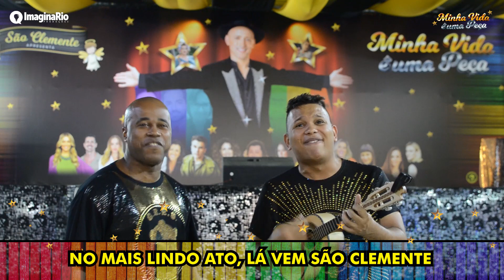São Clemente 2022 (samba finalista) | Thiago Meiners & Cia.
Primeiro ensaio do samba finalista da São Clemente para o Carnaval 2022 interpretado por Leozinho Nunes e Maninho.

Compositores: Thiago Meiners, Cesar Ricardo, Claudinho, Rodrigo Alves, Beto Savanna, William do Salão, Marcelo Carvalho e Marco Moreno

Olha pro céu, meu amor
Abriu-se a cortina do paraíso
Anjos e holofotes anunciam
Meu lugar sempre será no seu "sorriso"
Luzes da ribalta iluminando
Versos de um roteiro sem ponto final
A estrela principal, doce gargalhada
Chama Dona Hermínia para desfilar
Eu vou seguir o som da batucada
A plateia emocionada e o Clementiano a cantar

NO AR, MINHA VIDA É UMA PEÇA
E O LENÇO ESTAMPADO ENFEITA O LUAR
SE A COMÉDIA FAZ ESCOLA
NESSA ZORRA, VAI QUE COLA
SEJA LIVRE PRA AMAR

Cheguei, fui roubando a cena
Nos teatros, camarins e avenidas
Brilhei em toda tela de cinema
Arte que imita a vida
Não chora!
Meu companheiro, cuide bem dessas crianças
Sei que ainda é tempo de esperança
E há tanto pra se aprender
Não chora, minha mãe... Sorria!
O riso é resistência desse povo
E hoje vale a pena ver de novo
O palco do samba a me receber

PRA APLAUDIR DE PÉ E A GENTE SER FELIZ
COM ALEGRIA E FÉ, ACORDA MEU PAÍS
É PAULO GUSTAVO PRA SEMPRE PRESENTE
NO MAIS LINDO ATO, LÁ VEM SÃO CLEMENTE

Gerenciamento: Rafael Arantes, Alex Maia e Ewerton Pereira.